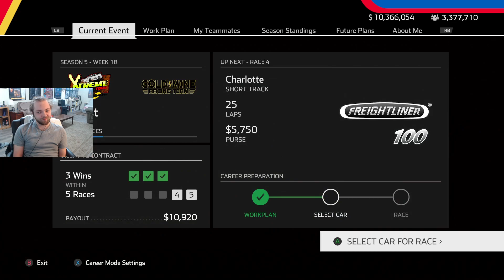NASCAR Heat 5 [PART 86]